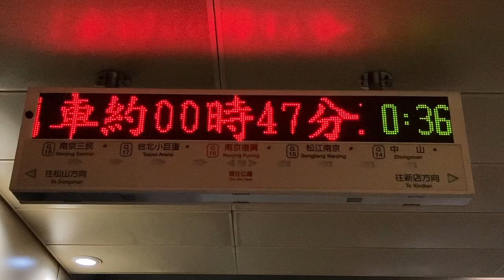台北捷運(台北MRT) 松山新店線 南京復興站(南京復興駅) 旅客資訊顯示看板(旅客案内表示板・発車標) LED顯示器(LED電光掲示板) 末班車(最終電車)